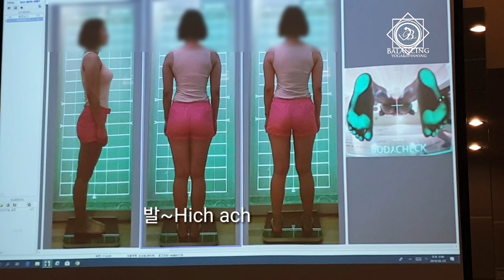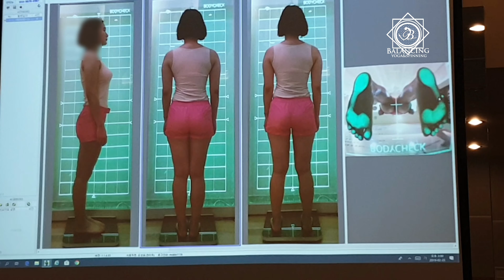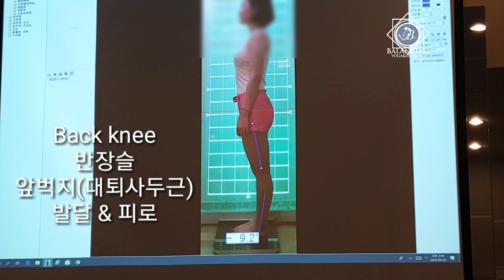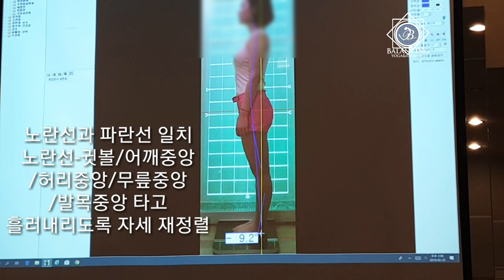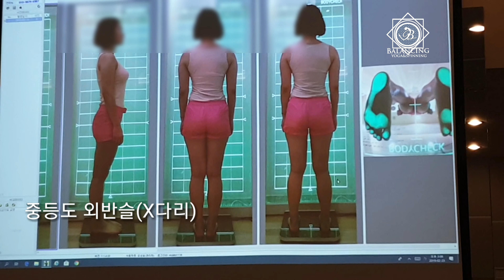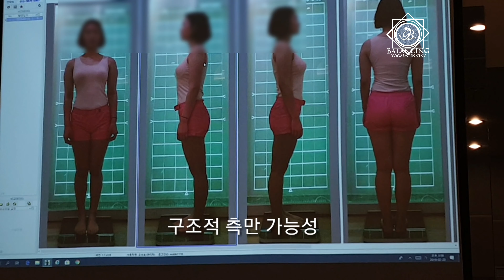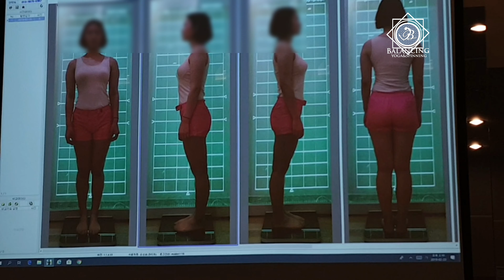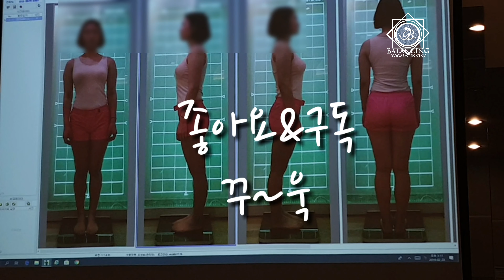등촌동 하지부종, 허리/어깨통증 원인찾기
밸런싱요가&필란테스 증미점 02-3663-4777
🎀이번 영상은 ‘증미역 요가지도자과정 체형상담1’ 입니다.🎀
체형을 정확하게 읽으면 현재의 몸 상태를 전체적으로 파악할 수 있습니다.
근골격계 통증원인, 부위별 비만원인